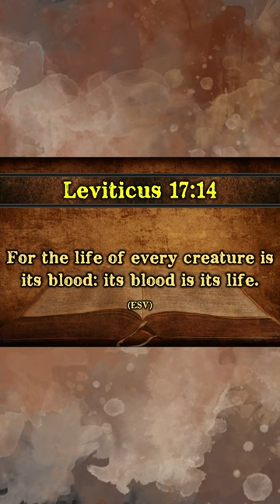The history of the barber pole look may surprise you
Join Origins host Ray Heiple as he welcomes, Jay Seegert, "Settled Science part 1." Fairly often we hear..."The time for debate is over, the science is settled!  No more need for discussion... it's time for action now!"   And when we hear, "It's time for action," what they really mean is that it's time for us to do whatever they tell us without hesitation and without asking questions.  What happens if you dare to "push back"?  Well, you'll be "cancelled"!